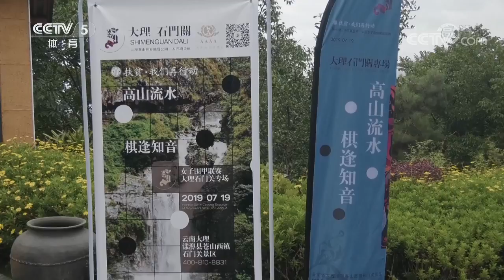棋牌乐 20190911围甲联赛第11轮：韩一洲VS卞相壹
《棋牌乐》2019年 （祝大家中秋快乐！）